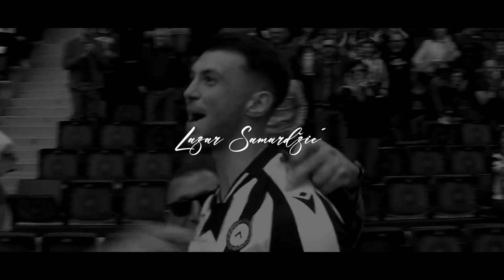Lazar Samardžić - Football's Next Artist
Lazar Vujadin Samardžić is a Serbian professional footballer who plays as a midfielder for Serie A club Udinese. Born in Germany, he plays for the Serbia national team. Although a midfielder, he can also play as a left winger.

🚨-The use of the footage in this video qualifies as fair use under US copyright law because it is (1) non-commercial, (2) transformative in nature, and (3) does not negatively affect the original video." The content used is strictly for research/reviewing purposes and to help educate.